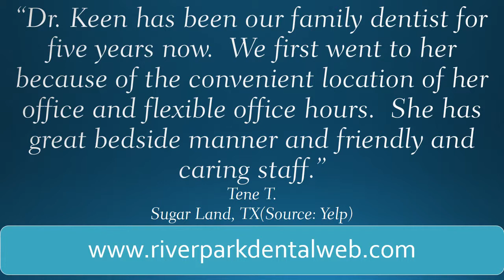River Park Dental REVIEWS Sugar Land TX Dentists Reviews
Reviewed: ★★★★★ River Park Dental is the top reviewed Dentist in Sugar Land, TX . This review video shows just some of the excellent reviews and testimonials that have been offered by their happy patients. (Real reviews by real customers)

17320 W Grand Pkwy S
Suite B